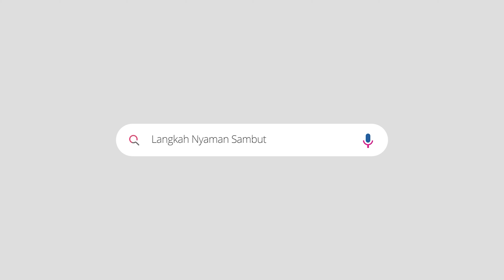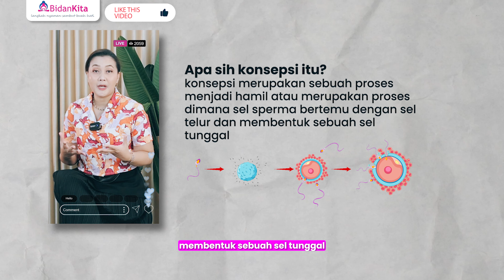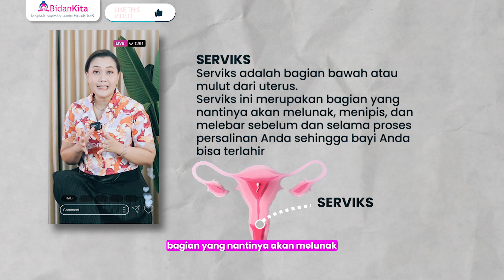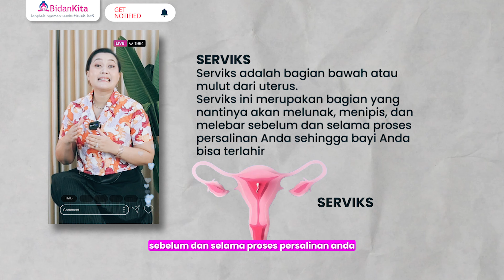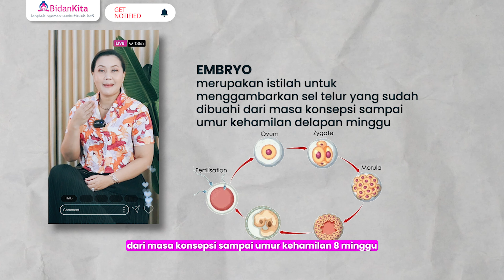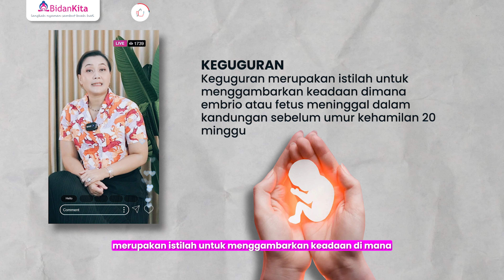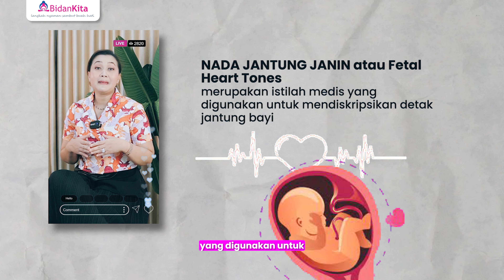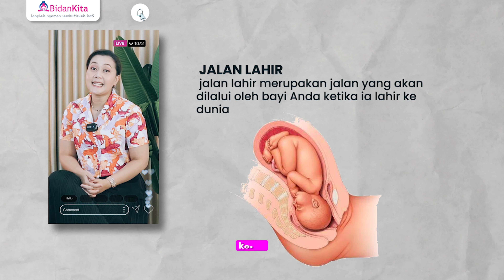10 Istilah Kebidanan yang harus di ketahui